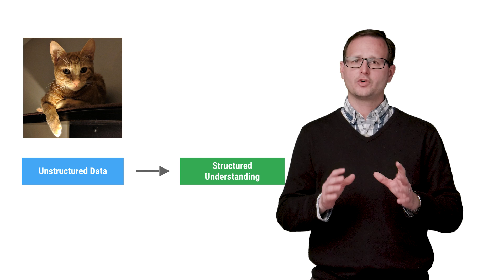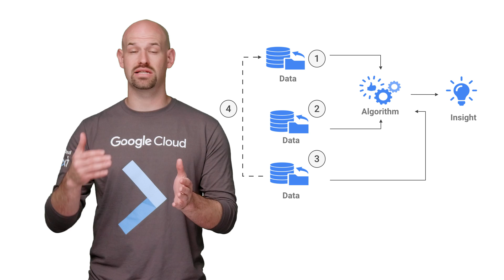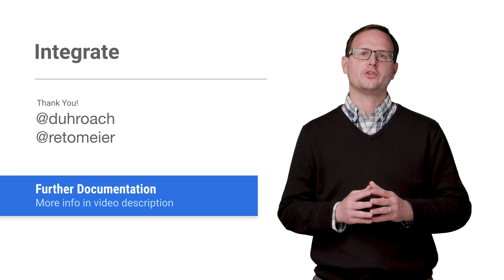Introduction To Google Cloud Machine Learning (Next '17 Rewind)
Machine learning has been described as the next transformation of technology, where instead of programming a computer, you teach a computer to learn, and it does what you want. Getting ramped up on ML is a large task, so don't do it alone! Join Reto Meier and Colt McAnlis as they explore Google Cloud's ML offerings in this video.